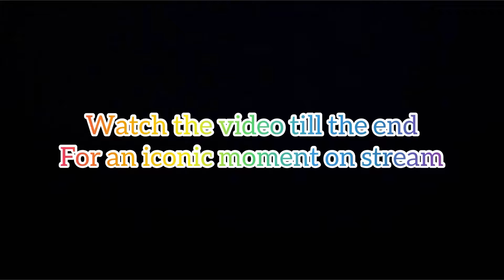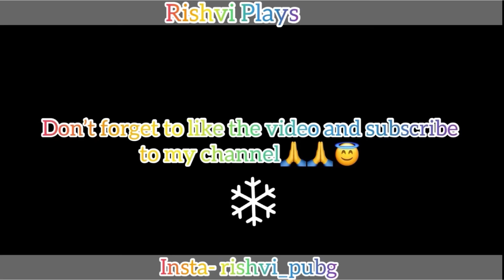DONT LET ME DOWN⚡️⚡️ Competitive Scrims Montage {3x 1vs 3}⚡️⚡️ 5 Finger Claw Pubg Mobile⚡️⚡️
Device - realme 3 to iPhone XR

Pubgmobile
PUBG mobile montage
PUBG gameplay
Pubg full video
Iphone 11
Iphone 11 PUBG test
Iphone 11 PUBG video
Iphone 11 gameplay
Iphone 11 made me beast
Iphone 11 montages
Iphones gameplay
Iphone 11 vs android PUBG gameplay
Iphone 12 vs iphone 11 PUBG test
Iphone 12 vs redmi note 8 pro pubg ios
Best PUBG video
Best montage
Best mobile for PUBG
Iphone 11 12 graphics
Smooth gameplay PUBG
Smooth extreme gameplay 60 fps
Best gameplay

trailer,
NewOnePlusNordMid RangePhone
 gaming,
 Pubg gyroscope,
 Jonathan,
 solo v squad,
 high kills,
Pubg fastest player,
 Chinese pros,
 players,
 k20 Pro gameplay
, t1 scrims,
intense squad,
7t pro, oneplus 7t unboxing, oneplus 7t vs 8, oneplus
7t pubg, oneplus 7t review, oneplus 7t camera, oneplus
7t pro pubg,